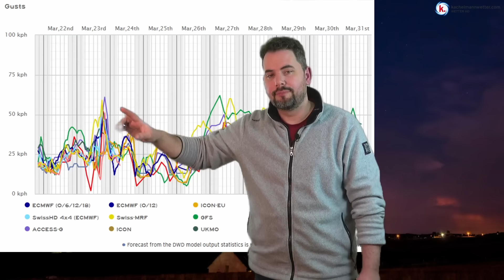Dynamiczny niż w sobotę. BURZE i SILNY WIATR. DYNAMICZNY WEEKEND przed nami..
00:00 Wstęp - omówienie